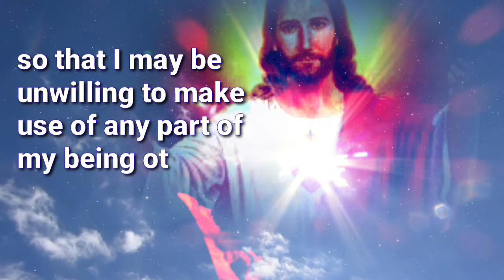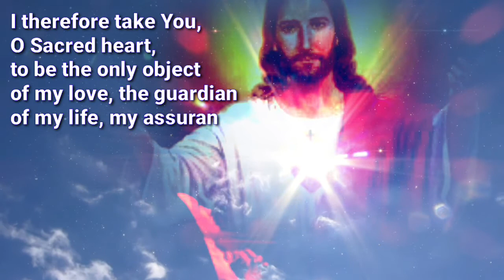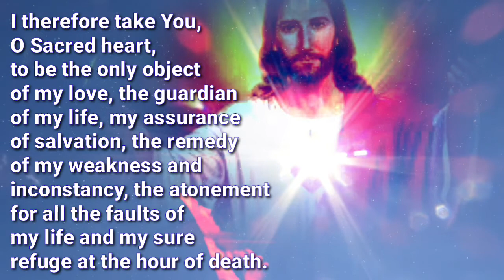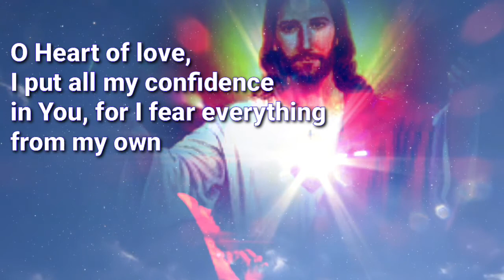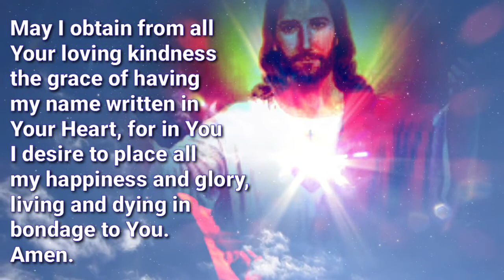Solemn act of Consecration to the Sacred heart of Jesus | Catholic Faith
to be recited during the solemnity of the Sacred heart,
Friday after Corpus Cristi.

by St. Margaret Mary Alacoque.

A Solemn Act of Consecration to the Sacred Heart of Jesus

I give myself and consecrate to the Sacred Heart of our Lord Jesus Christ, my person and my life, my actions, pains and sufferings, so that I may be unwilling to make use of any part of my being other than to honor, love and glorify the Sacred Heart.
This is my unchanging purpose, namely, to be all His, and to do all things for the love of Him, at the same time renouncing with all my heart whatever is displeasing to Him.
I therefore take You, O Sacred heart, to be the only object of my love, the guardian of my life, my assurance of salvation, the remedy of my weakness and inconstancy, the atonement for all the faults of my life and my sure refuge at the hour of death.
Be then, O Heart of goodness, my justification before God the Father, and turn away from me the strokes of his righteous anger.
O Heart of love, I put all my confidence in You, for I fear everything from my own wickedness and frailty, but I hope for all things from Your goodness and bounty.
Remove from me all that can displease You or resist Your holy will; let Your pure love imprint Your image so deeply upon my heart, that I shall never be able to forget You or to be separated from You.
May I obtain from all Your loving kindness the grace of having my name written in Your Heart, for in You I desire to place all my happiness and glory, living and dying in bondage to You. Amen.